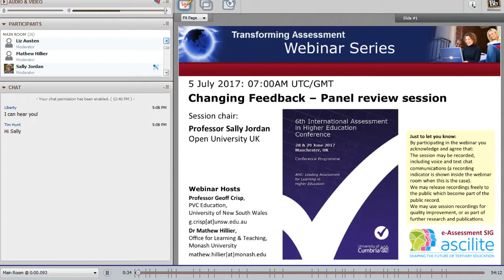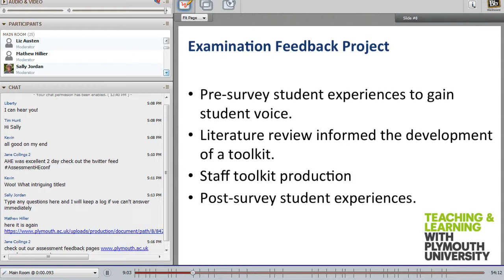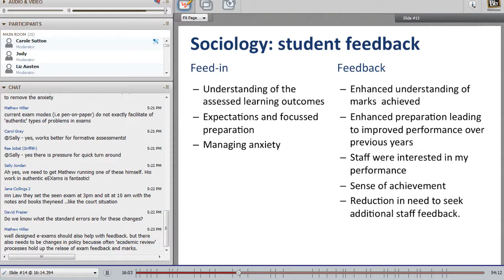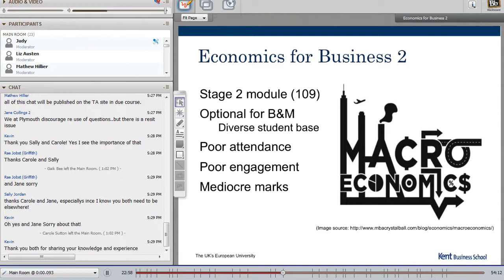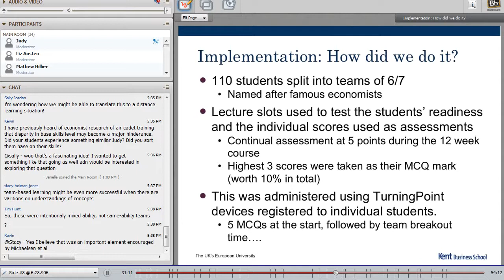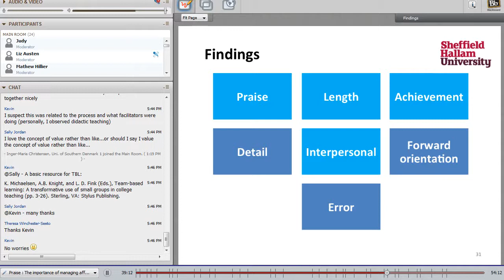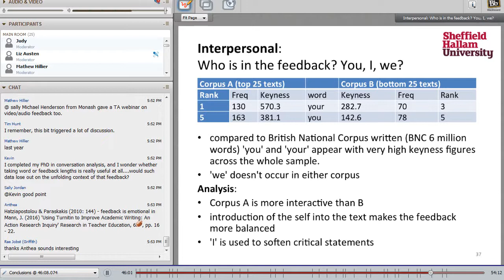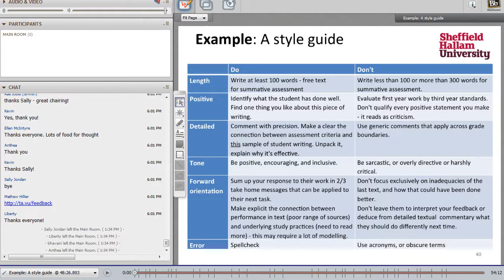Changing Feedback (AHE Panel Review): exams, team based learning, student views of feedback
Transforming Assessment Webinar 5 July 2017
Panel Chair - Prof Sally Jordan (Open university, UK)

This is a joint webinar was organised with the Assessment in Higher Education conference secretariat.

This 1 hour session featured selected speakers from the Assessment in Higher Education conference (28-29 June 2017).

This webinar session took the form of a panel style review of some of the key messages from selected papers presented at the AHE2017 conference. Each panel member contributed to the discussion with a short overview of their presentation from the conference followed by questions and discussion between the panel and the webinar participants.

Panel Presenters:

1) Carole* Sutton, Jane Collings, and Joanne Sellick (Plymouth University, UK) 'Models of Examination Feedback'.
2) Catherine Robinson and Judy* Cohen (University of Kent, UK) 'Exploring the effects of radical change to assessment and feedback processes: Applying Team-based learning in a social science module'.
3) Liz* Austen, Cathy Malone (Sheffield Hallam University, UK) 'Exploring student perceptions of effective feedback'

* Spoke during this sesion.

This session was hosted by Dr Mathew Hillier, Monash University, Australia starting 07:00AM UST/GMT. Duration 54 Minutes.